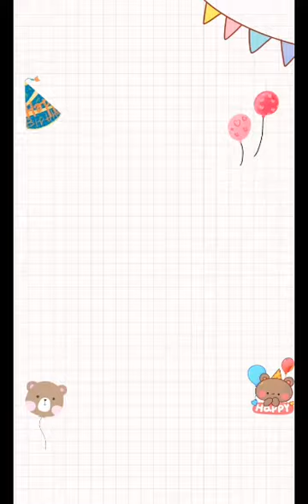Birthday lucio ke.3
Setelah beberapa hari yg lalu anak ke-2 dari pasangan artis Stefan william & Celine Evangelista berulang tahun,kini kakaknya yang bernama Lucio juga berulang tahun lho guys😁
Lihat keseruannya yukssss